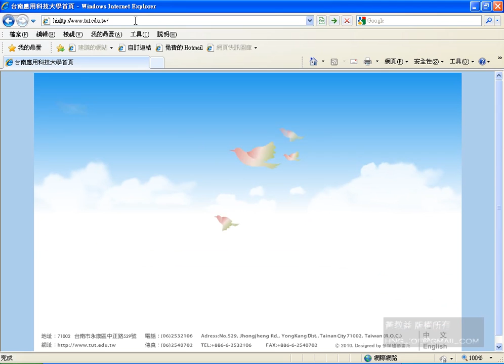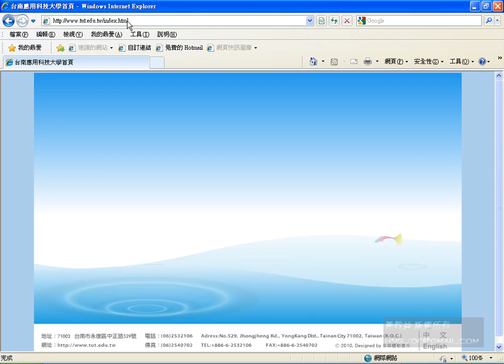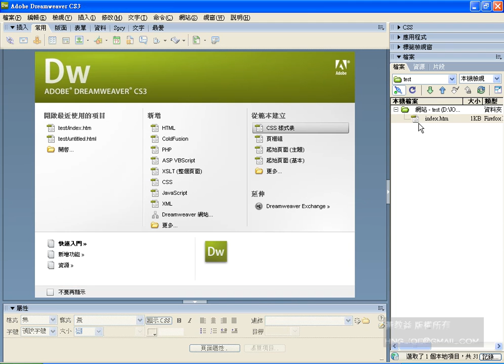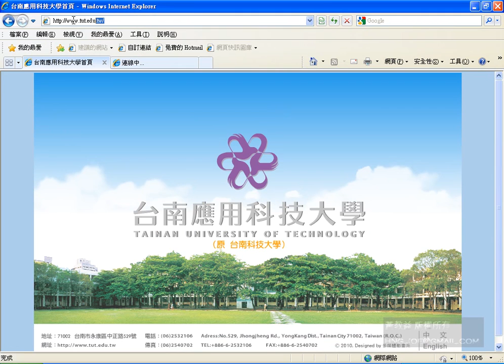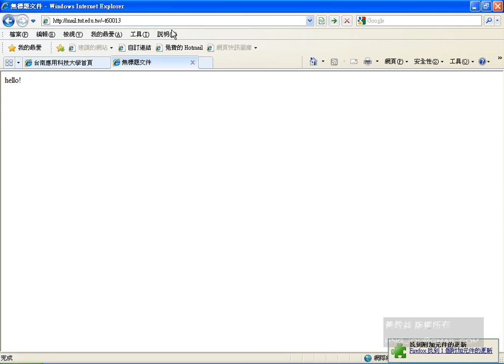2-02 第一個首頁